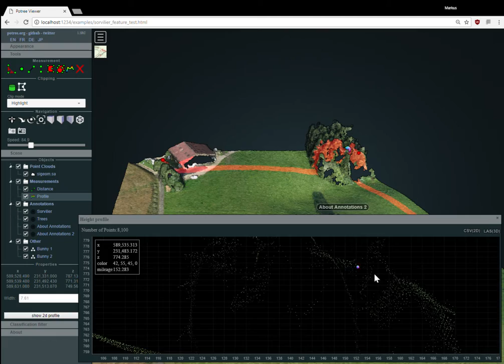Potree - Scene Object list